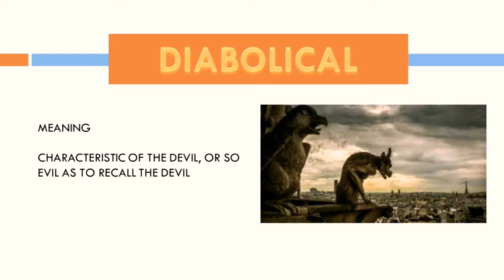Diabolical meaning with pictures